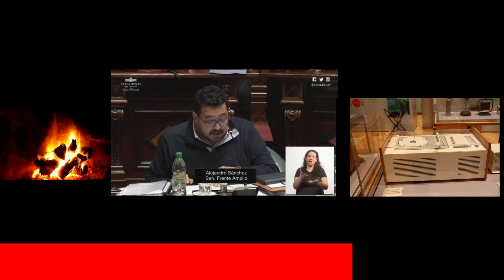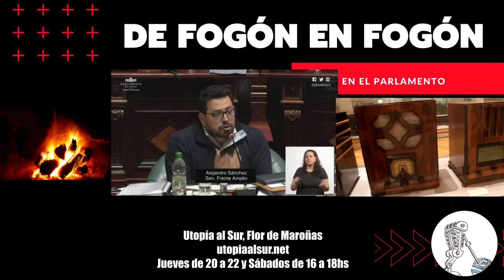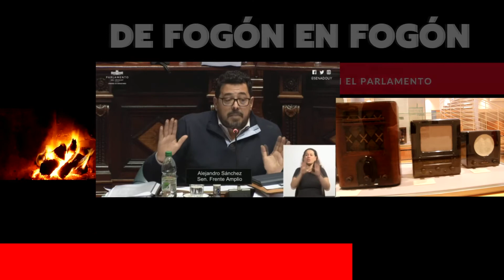Alejandro ¨Pacha¨ Sanchez. La demagogia del fin de los asentamientos en Uruguay.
Lo podes escuchar en De fogon en fogon que transmite en:
1. Radio Gráfica FM 89.3 Argentina. sábados de 16 a 18 hs
2. Radio Ciudadana.uy La Unión. miércoles de 14 a 16
3. Utopía al Sur, Flor de Maroñas. utopiaalsur.net jueves de 20 a 22 y sábados de 16 a 18hs
4. laradiocooperativa.uy    Uruguay.   Sábados y Domingos de 16 a 18 hs
5. FM Caster La Erre U      Argentina.   Lunes de 16 a 18 hs
6. Frecuencia 808 SALINAS Martes y Jueves de 7 a 9 AM
7. Voces en Red. Fundación Ñanduti Ñe´e. Comunicadores Paraguayos en Argentina radiotv.ar/vocesenred   Domingos de 14 a 16
8. Terminal FM 95.9 Artigas Voces del Norte. martes y Jueves 11 hs. columna cultural
9. ANDARES Radio tv de Canelones que conduce Nestor Llorca.